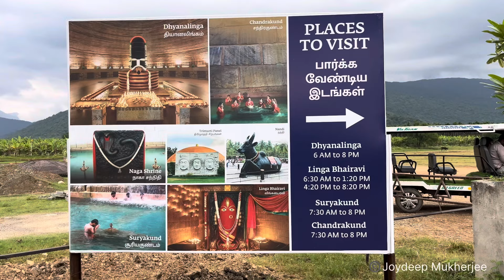A visit to Adi Yogi, Isha Foundation Coimbatore@joydeepmukherjeejsr Coimbatore travel vlog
⁠@joydeepmukherjeejsr # Coimbatore travel vlog